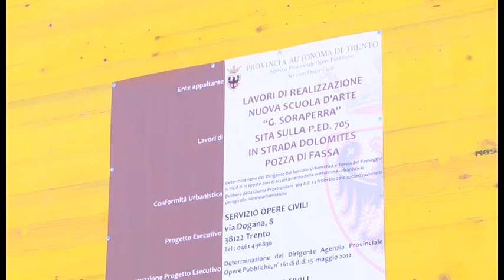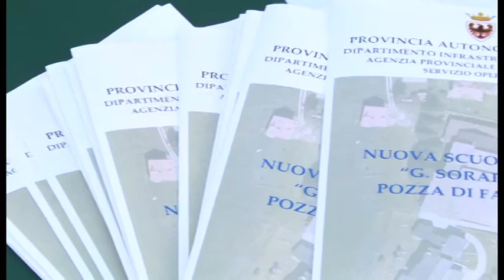tg ladino 7 11 15 scuola d'arte